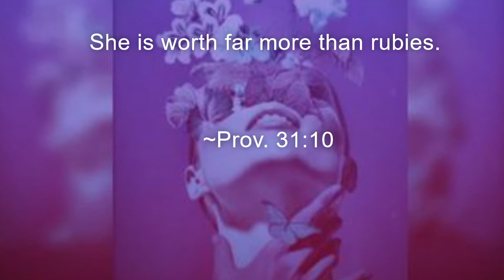Lupus Beauty Tips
Hey everyone. In today's video I discussed some of my tips and styles I use while dealing with the physical and social struggles of beauty as a lupus warrior. Your suggestions are always welcome and greatly appreciated.

Hair Care

Kreyol Essence 100% pure Haitian Black Castor Oil

Jamaican Black Castor Oil by Jamaican Mango & Lime w/ Vitamins A D & E Black Castor Oil

Hask Biotin Boost Thickening Shampoo & Conditioner

Skin Care

Advanced Clinicals Collagen Skin Rescue Lotion - Hydrate, Moisturize, Lift, Firm. Great for Dry Skin (16oz)

Dermasil Labs Oil Free Daily Retinol Facial Cream 2 Fluid Ounces

Queens Helene Cocoa Butter Solid

Neutrogena Sheer Zinc Oxide Dry-Touch Mineral Face Sunscreen Lotion with Broad Spectrum SPF 50

Makeup

Aquaphor Lip Repair Stick-Soothes Dry Chapped Lips

Physicians Formula Products

Physicians Formula Dewy Blush Elixir - 1 fl oz

Physicians Formula Murumuru Butter Eyeshadow Palette Sensitive Skin- Sultry Nights

Physicians Formula Eye Booster Gel Eyeliner Trio, Black, 0.013 Ounce

Physicians Formula Eye Booster 2-in-1 Lash Boosting Eyeliner + Serum, Ultra Black

Physicians Formula Spf 15 Murumuru Butter Lip Cream, Brazilian Nut, 1 Tube

Physicians Formula Natural Defense Concealer - 1 fl oz

Honest Beauty